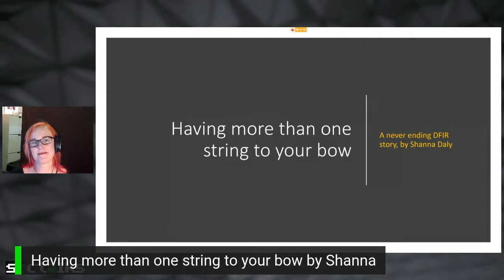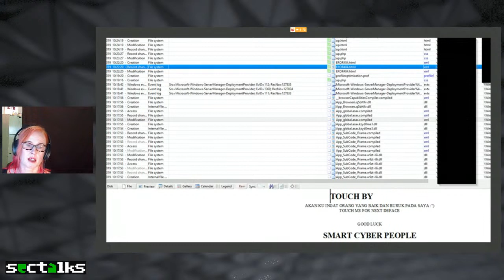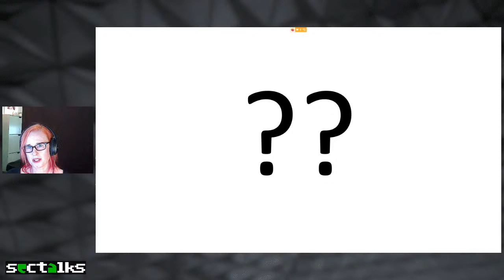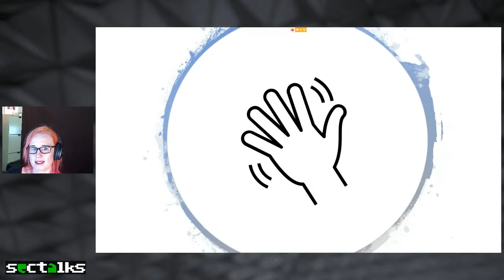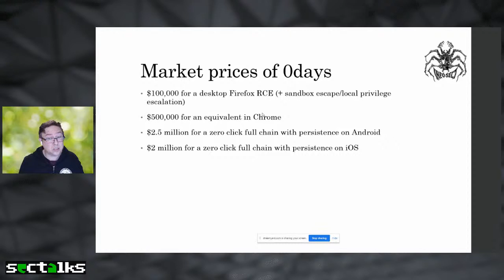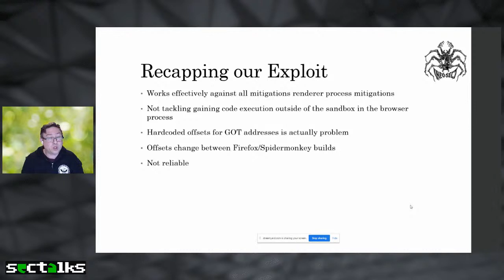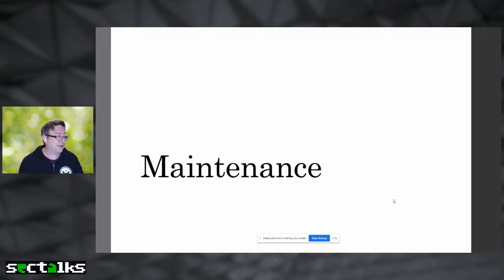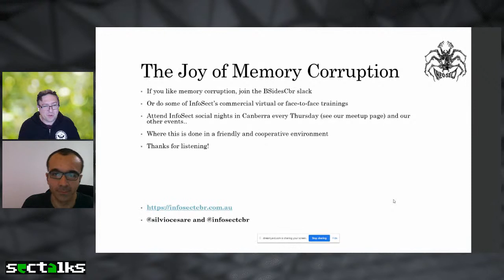[Live🔴] SecTalks Sydney & Melbourne Live: May 2020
Welcome to the combined meetup between Melbourne & Sydney.
Talks from Shanna and Silvio. Details/FAQ below the fold:

We’re trying to replicate a bit of the social aspects of being a meetup, not just another YouTuber video, dropping knowledge bombs. As such, we’re trying to approximate the experience through other engagement channels. Note that:
(!) YouTube Chat disabled/not monitored.
(!) YouTube Comments disabled/not monitored.
All interactions must abide by our Code of Conduct
    If you notice any violations, please let our moderators/organisers know.

Backup IRC:
Server: chat.freenode.com, Channel: #sectalks (note the double #)
If you don’t have IRC client, you can use this webclient

Talks:
Having more than one string to your bow by Shanna Daly ( @Caccia7r1c3 )
The Joy of Memory Corruption: Modern Browser Exploitation by Dr. Silvio Cesare ( @silviocesare )

What is SecTalks?
SecTalks meetups are about participating in IT security discussions, learning from others, and improving problem-solving skills.

Meetup.com links from your Local Chapter participating in this meetup.

Looking for your local chapter? Find them at out sectalks.org

Melbourne:
PwC for paying for our streaming service, venue and catering.
Privasec RED for the prizes, infrastructure costs and bar tab. CyberSecPeople for the monthly hacking book prizes and CyberGym for their incredible CTF Arena and catering.